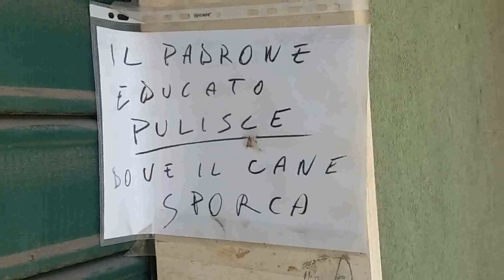" CE' ARIE TIRE' " EMANUELE MASTROCINQUE IN VIA G. LEOPARDI 17 MAGGIO 2017